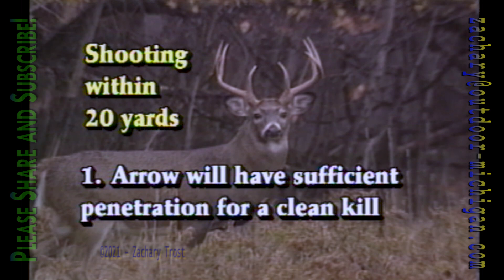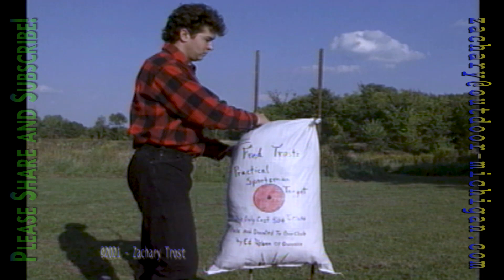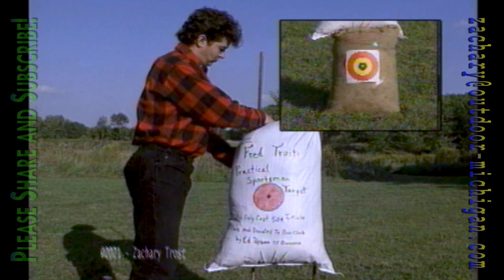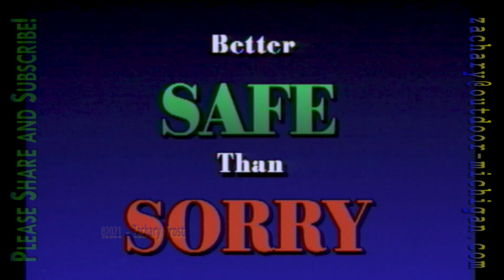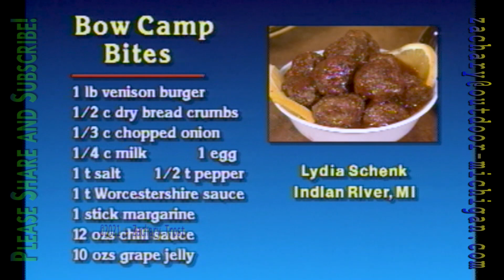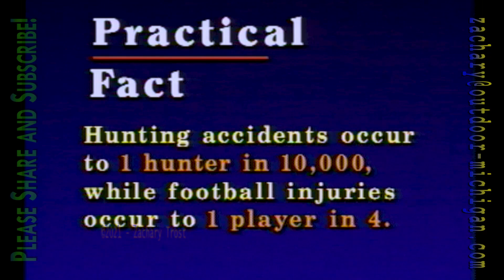A Look at Archery Hardware from Targets to Bow and Arrows 1994-09-22